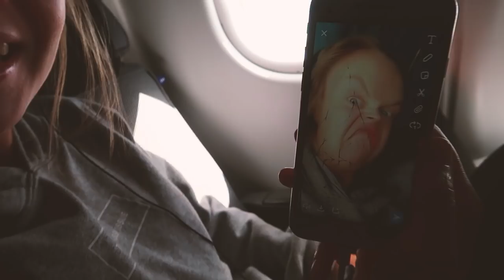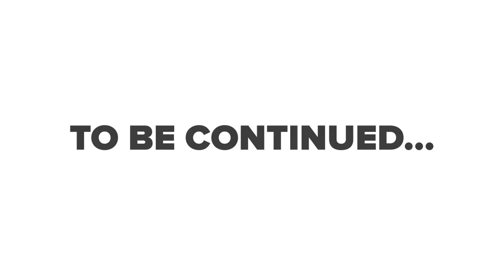SECRET MISSION VLOG! 😱😎 | Star Stable On The Road